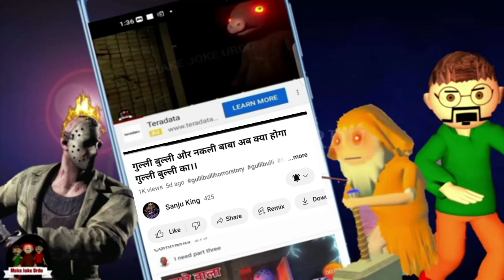Bhootiya Jungle Aur Sar Kata insan Horror Story Part 1 | Gulli Bulli Horror Story | Make Joke Urdu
gulli bulli or greany
 gulli ko mar dala greany
gulli bulli
gulli bulli full video
gerny ne diya bulli ko light ka shuk
grany bhuat dangar hai